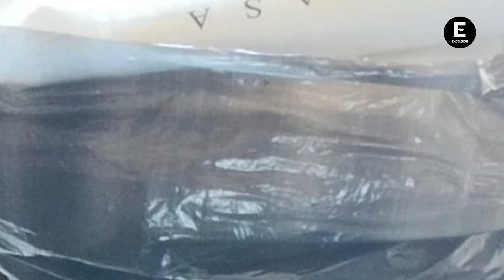¡Sí habrá boda! Policías recuperan vestido de novia robado en plaza comercial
Policías de Monterrey recuperaron el vestido de novia que fue robado en una plaza comercial de Monterrey; la prenda fue localizada en la colonia Niño Artillero, en una bolsa negra de plástico.